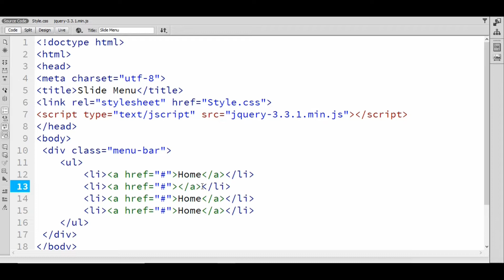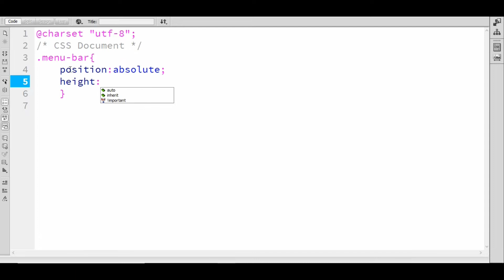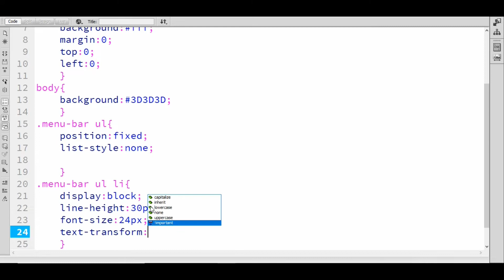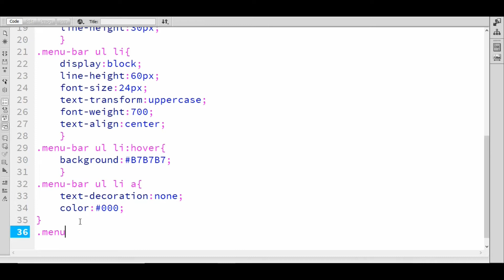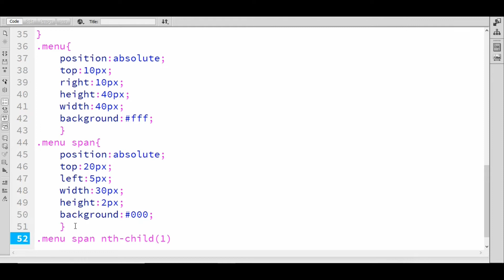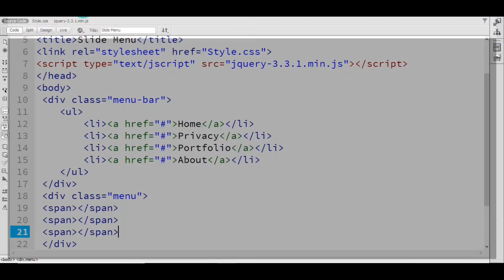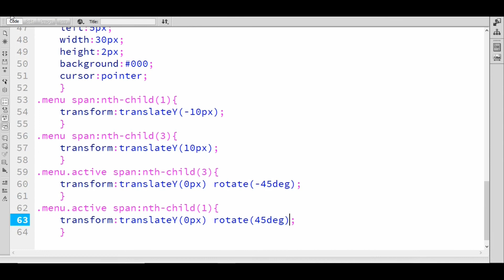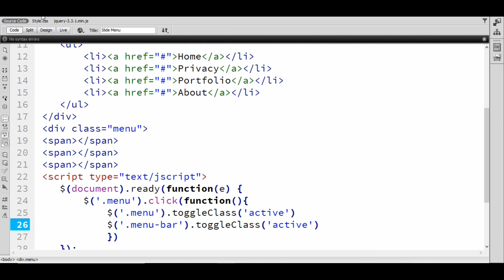Slide Menu just using HTML CSS and simple jQuery Web design tutorial ||Coding Room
In this video I will show you, how to make a Slide Menu just using HTML CSS and simple jQuery for your website.

Like our official facebook page to get notified about our new videos and contents.

For making this video I use photos from

Legend Photography Facebook Page